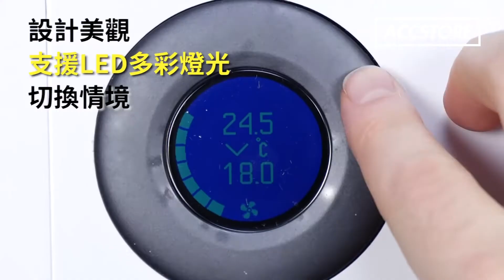【Accstore】小型流動式冷風機進化版 EvaLightPlus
小型流動式冷風機進化版 EvaLightPlus

🔸專利EvaBreeze濾芯，可實現過濾空氣、高速降溫、維持濕度三大功能。

🔸降溫能力最強可達5-7度，即時降溫能力可極速降低4度。

🔸3.5米制冷範圍，覆蓋範圍比起其他型號更大。

🔸旋轉式控制面板有五種選項控制：顯示溫度、調較氣氛燈、晚間模式、計時關機、風力控制

🔸可使用移動電源供電，輕鬆實現多場境下使用

🔸氣氛燈有多種顏色選擇，用於襯托心情及佈置

🔸跟機配有三個轉接頭，方便用於不同國家的插座